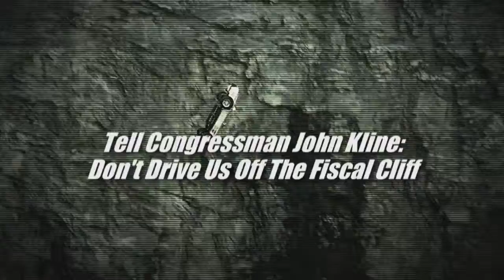Holiday Cliff - John Kline